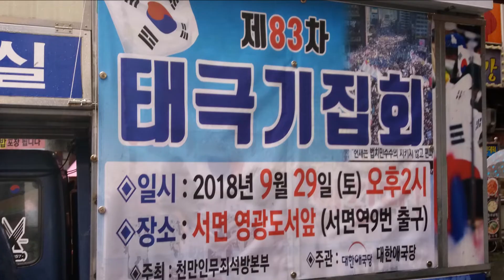| 2018.09.29 | 다시보기 | 대한애국당! 83차 부산태극기집회! |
💢2018년 9월 29일. 대한애국당! 제83차 부산태극기집회!
💢서면 영광도서 앞.